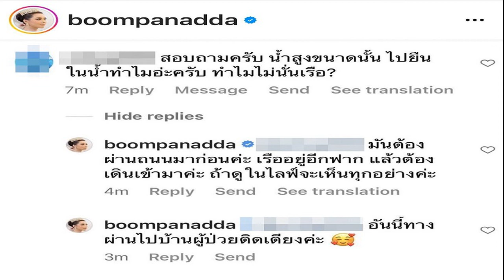พรุ่งนี้ที่เก่าเวลาเดิม! กรมอุตุฯ เตือน 60 จังหวัด โดนฝนถล่ม กทม ตก 70 %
พรุ่งนี้ที่เก่าเวลาเดิม! กรมอุตุฯ เตือน 60 จังหวัด โดนฝนถล่ม กทม.ตก 70 % หลังร่องมรสุมพาดผ่านภาคเหนือและภาคตะวันออกเฉียงเหนือ
เมื่อวันที่ 14 ก.ย.65 กรมอุตุนิยมวิทยา พยากรณ์อากาศ 24 ชั่วโมงข้างหน้า ร่องมรสุมพาดผ่านภาคเหนือและภาคตะวันออกเฉียงเหนือ ประกอบกับมรสุมตะวันตกเฉียงใต้พัดปกคลุมทะเลอันดามัน ภาคใต้ และอ่าวไทย
ลักษณะเช่นนี้ทำให้ประเทศไทยมีฝนตกหนักบางแห่งในภาคเหนือ ภาคตะวันออกเฉียงเหนือ ภาคกลาง รวมทั้งกรุงเทพมหานครและปริมณฑล ภาคตะวันออก และภาคใต้ฝั่งตะวันตก ขอให้ประชาชนในบริเวณดังกล่าวระวังอันตรายจากฝนตกหนักและฝนที่ตกสะสม ซึ่งอาจทำให้เกิดน้ำท่วมฉับพลันและน้ำป่าไหลหลาก โดยเฉพาะพื้นที่ลาดเชิงเขาใกล้ทางน้ำไหลผ่านและพื้นที่ลุ่มในระยะนี้ไว้ด้วย
พยากรณ์อากาศสำหรับประเทศไทยตั้งแต่เวลา 17:00 วันนี้ ถึง 17:00 วันพรุ่งนี้.
ภาคเหนือ มีฝนฟ้าคะนองร้อยละ 60 ของพื้นที่ กับมีฝนตกหนักบางแห่ง บริเวณจังหวัดแม่ฮ่องสอน เชียงใหม่ ลำพูน น่าน อุตรดิตถ์ ตาก สุโขทัย พิจิตร พิษณุโลก และเพชรบูรณ์ อุณหภูมิต่ำสุด 23-24 องศาเซลเซียส อุณหภูมิสูงสุด 31-34 องศาเซลเซียส ลมแปรปรวน ความเร็ว 10-20 กม./ชม.

ภาคตะวันออกเฉียงเหนือ มีฝนฟ้าคะนองร้อยละ 60 ของพื้นที่ กับมีฝนตกหนักบางแห่ง บริเวณจังหวัดหนองคาย บึงกาฬ อุดรธานี สกลนคร นครพนม ร้อยเอ็ด ยโสธร อำนาจเจริญ มุกดาหาร สุรินทร์ ศรีสะเกษ นครราชสีมา และอุบลราชธานี อุณหภูมิต่ำสุด 23-25 องศาเซลเซียส อุณหภูมิสูงสุด 30-34 องศาเซลเซียส ลมแปรปรวน ความเร็ว 10-20 กม./ชม.
ภาคกลาง มีฝนฟ้าคะนองร้อยละ 60 ของพื้นที่ กับมีฝนตกหนักบางแห่ง บริเวณจังหวัดนครสวรรค์ อุทัยธานี สุพรรณบุรี ลพบุรี สระบุรี พระนครศรีอยุธยา กาญจนบุรี ราชบุรี นครปฐม สมุทรสงคราม และสมุทรสาคร อุณหภูมิต่ำสุด 24-26 องศาเซลเซียส อุณหภูมิสูงสุด 33-35 องศาเซลเซียส ลมแปรปรวน ความเร็ว 10-20 กม./ชม.
ภาคตะวันออก มีฝนฟ้าคะนองร้อยละ 70 ของพื้นที่ กับมีฝนตกหนักบางแห่ง บริเวณจังหวัดนครนายก ปราจีนบุรี ฉะเชิงเทรา ชลบุรี ระยอง จันทบุรี และตราด อุณหภูมิต่ำสุด 23-25 องศาเซลเซียส อุณหภูมิสูงสุด 29-34 องศาเซลเซียส ลมตะวันตกเฉียงใต้ ความเร็ว 15-30 กม./ชม. ทะเลมีคลื่นสูงประมาณ 1 เมตร บริเวณที่มีฝนฟ้าคะนองคลื่นสูงมากกว่า 1 เมตร

ภาคใต้ฝั่งตะวันออก มีฝนฟ้าคะนองร้อยละ 60 ของพื้นที่ ส่วนมากบริเวณจังหวัดเพชรบุรี ประจวบคีรีขันธ์ ชุมพร สุราษฏร์ธานี สงขลา ปัตตานี ยะลา และนราธิวาส อุณหภูมิต่ำสุด 23-25 องศาเซลเซียส อุณหภูมิสูงสุด 33-35 องศาเซลเซียส ลมตะวันตกเฉียงใต้ ความเร็ว 15-30 กม./ชม. ทะเลมีคลื่นสูงประมาณ 1 เมตร บริเวณที่มีฝนฟ้าคะนองคลื่นสูงมากกว่า 1 เมตร